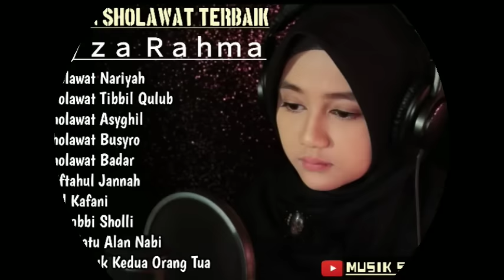SHOLAWAT NARIYAH , SHOLAWAT TIBBIL QULUB - | FAYZA RAHMA | FULL ALBUM SHOLAWAT MERDU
SHOLAWAT PENYEJUK HATI PENENANG PIKIRAN | KUMPULAN SHOLAWAT NABI MERDU SHOLAWAT PENYEBUH SEGALA PENYAKIT

PLAYLIST_____________________ :

01. 00:00 Sholawat Nariyah
02. 03:25 Sholawat Tibbil Qulub
03. 07:44 Sholawat Asyghil
04. 12:18 Sholawat Busyro
05. 18:25 Sholawat Badar
06. 23:42 Miftahul Jannah
07. 29:17 Qod Kafani
08. 34:23 Ya Robbi Sholli
09. 39:20 Assholatu Alan Nabi
10. 44:19 Do'a Untuk Kedua Orang Tua

!!! PENGGUNAAN KONTEN DALAM VIDEO INI TELAH
MENDAPAT PERSETUJUAN DARI PIHAK PEMILIK LAGU/